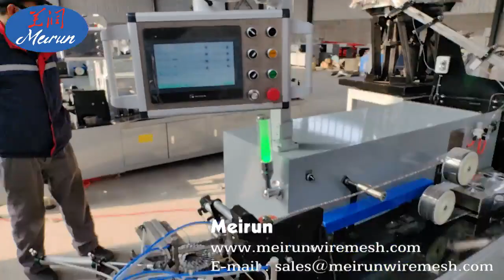Touch screen Automatic rubber binding coil nail making machine wire coil nail machine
high speed  roofing iron coil nail collator screw coil making welding machine
Available Raw Material for nail making machine:
Normal wire, new metal wire, waste rebar, scrap steel bar, hard-drawn wire, waste electrode, and other kind of waste steel.
Process of nail making: Wire-Rod → Wires-Drawing → Nail-Making → Polishing →Rolling→Coiling→ Packing → Delivery   coil nails Application The coil nail collating machine is used for collating loose nail into coil. then use coil nail with nail gun.Wire drawing machine -- to draw the 6.5mm/5.5mm wire diameter to the smaller wire size diameter to make nails as your required such as 4.1mm, 3.4mm, 3.1mm, 2.5mm etc. wire diameter
The function of china nail making machine is to make the nails into different size through adjust the china nail making machine. It needs to put the suitable wire diameter into the entrance of the china nail making machine, then start the china nail making machine, it will finish nail making automatically.